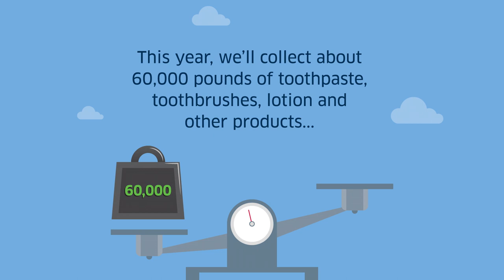United — Eco-Skies: Making a difference With clean the world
We’re uniting with Clean the World in eight cities to keep unused hygiene products, like the ones in our amenity kits, out of landfills. We'll be putting them into the hands of the people in our communities who need them most.